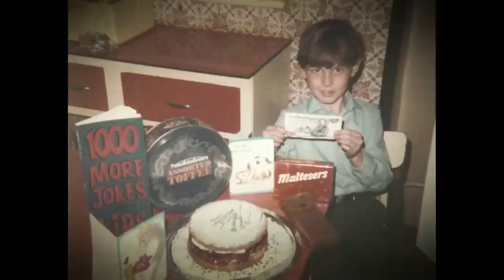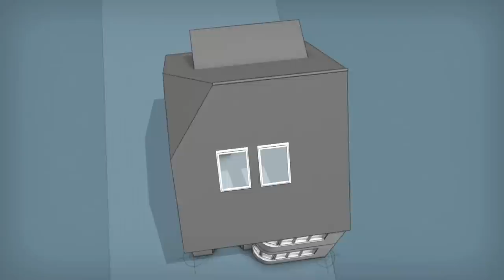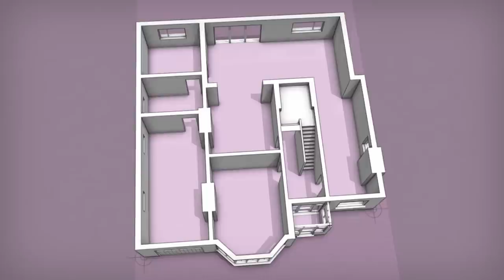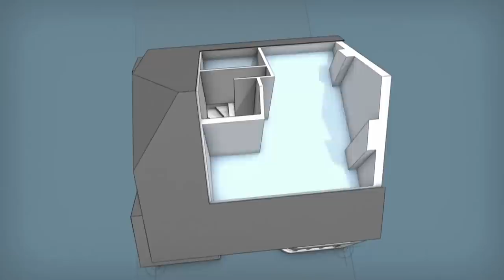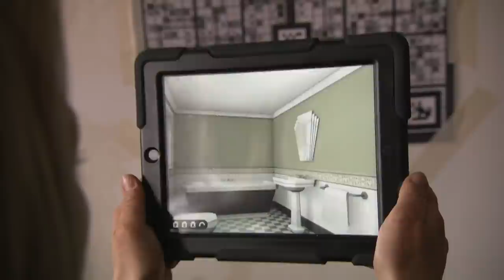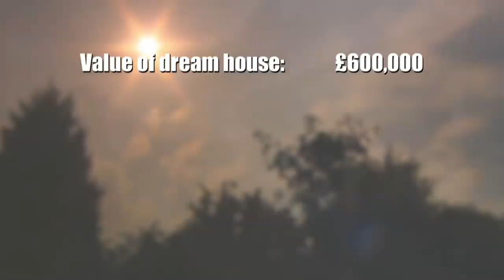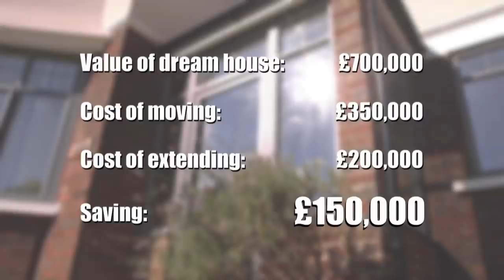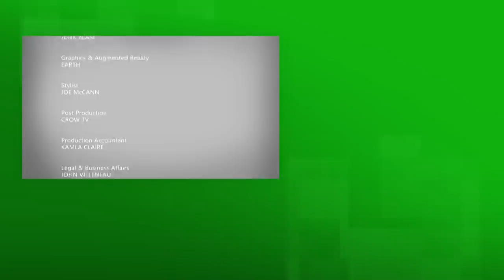1930s House Makeover - Double Your House For Half The Money - S02 EP6 - Interior Design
Witness the incredible home transformations in this episode of Double Your House for Half the Money. Follow two families, the Mortimers and the Say family, as they strive to create their dream homes without breaking the bank. From expanding cramped spaces to incorporating 1930s charm with modern design, these families navigate challenges and celebrate the success of turning their houses into spacious, stylish sanctuaries. Discover the magic of clever design, strategic extensions, and thoughtful details that make these homes not just bigger but also more functional and beautiful. It's a journey from cramped to spacious, from dream to reality.